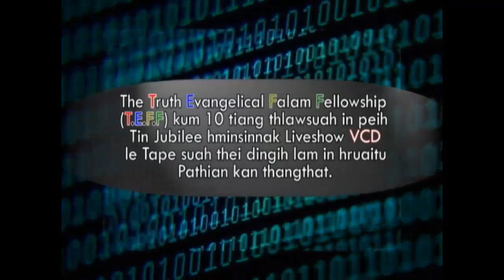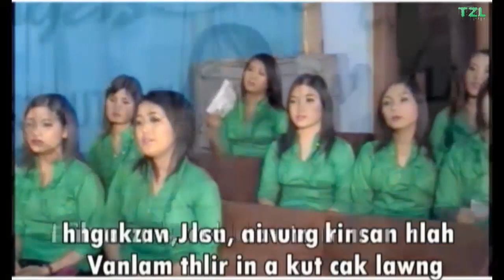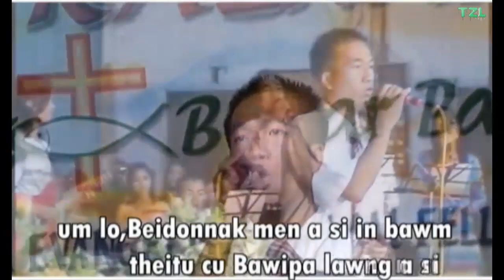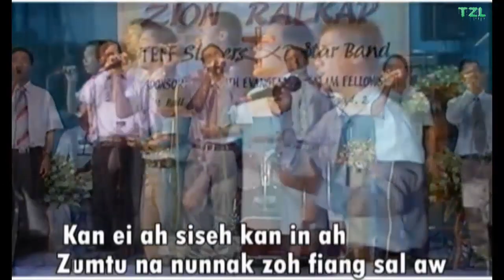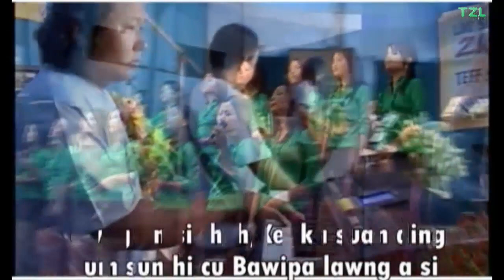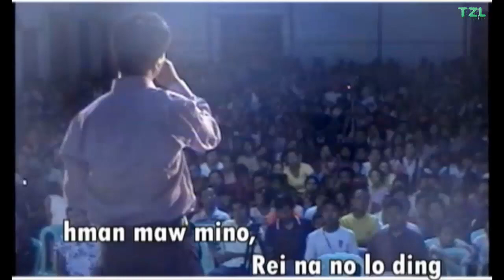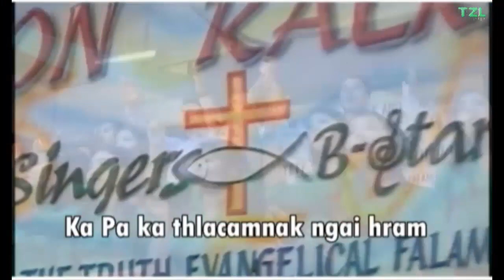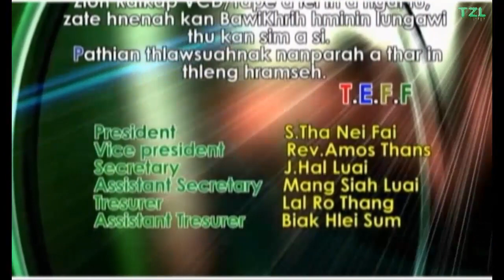Chin Hla - Zion Ralkap Live Show (Full Version)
A neitu: The Truth Fvangelical Falam Fellowship
William Van Ro Tiam tei' Innsang

01. 00:01 - Intro
02. 02:56 - Zion Ralkap (Group)
03. 06:29 - Ka Damnak (Lal Biak Vul)
04. 10:21 - Jesuh Kan Ziangkim (Group)
05. 14:33 - Ka Nunnak Par Mawi (Group)
06. 19:11 - Bawipa Rinsan A Tha (Van Lal Hum)
07. 23:14 - Sunglawi Jesuh (Group)
08. 27:18 - Van Lilawn (Mai Mal Sawm Par)
09. 31:47 - Pathian Sunglawinak Hrangah (Male Voice)
10. 36:10 - A Kuaimi Thinlung (Van Duh Thang)
11. 41:04 - Ka Suan Jesuh (Female Voice)
12. 45:08 - Van Lam Nunthup (Lal Rin Pui)
13. 49:33 - Pathian Tih Cu Fimnak (Biak Hlei Sum)
14. 53:46 - Na Fiang Zo Maw? (Par Cin Mawi)
15. 57:45 - Kapa Nahnen Thla Ka Cam (Group)
16. 01:02:18 - Interview
17. 01:11:36 - Lungawi Thu

Falam HlaThar, Chin HlaThar, LaiHla Thar
Chin Hla, Chin Song, Myanmar Chin Song